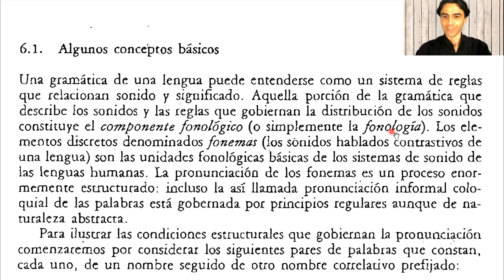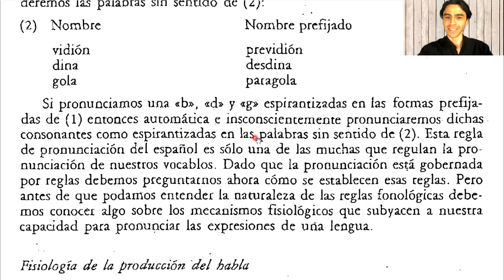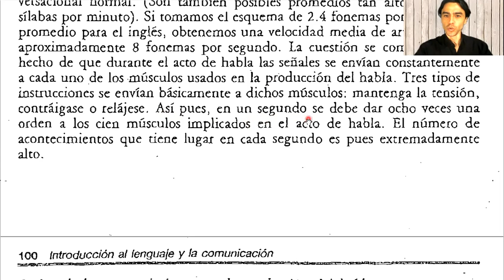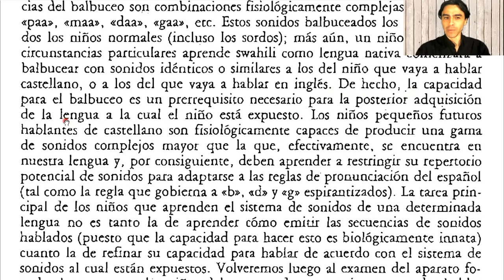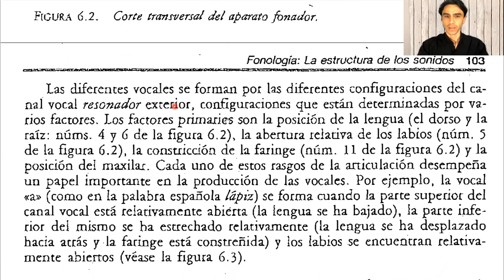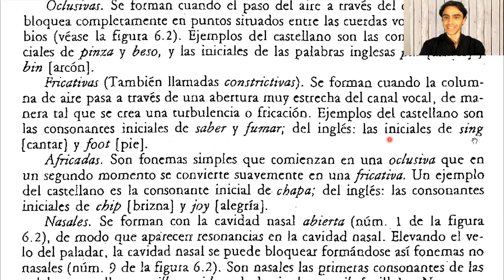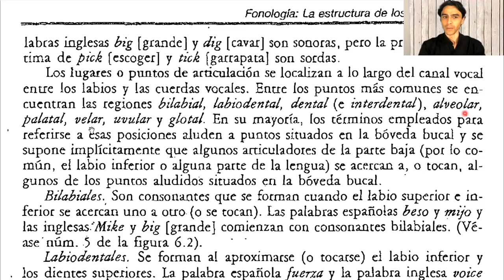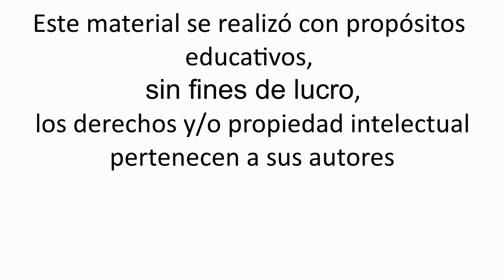Adrián Akmajian - Fonología: La estructura de los sonidos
Lectura de:
Akmajian, A., R. Demers, A. Farmer& R. Harnish (1995). Linguistics. An introduction to language and communication, Cambridge and London, The MIT Press. Adaptación y traducción al español de V. Demonte y VI. Mora (1995). Madrid: Alianza Editorial. Segunda parte: El
lenguaje humano y la comunicación. Capítulo 6: §6.1.

0:00 Algunos conceptos básicos
02:36 Reglas que gobiernan la pronunciación de los sonidos del lenguaje
04:42 Fisiología de la producción del habla
07:26 Velocidad de producción del habla
08:46 Orden de los acontecimientos en la producción del habla
12:18 El balbuceo y la adquisición del lenguaje
14:23 El canal vocal y la producción del habla
15:23 Articulación de los sonidos silábicos
20:00 Articulación de los sonidos no silábicos (consonantes)